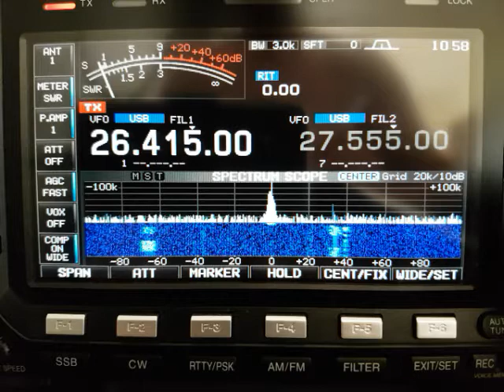161ZT1406 Wiesław Mysłowice i Stanisław Warszowice